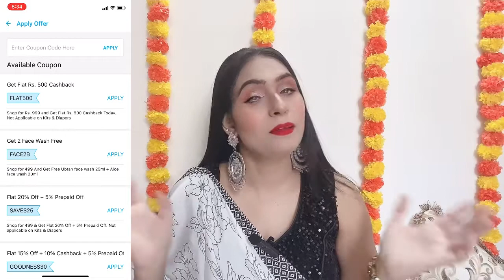50% off Mamaearth Sale || 500/- cash back & more |Mamaearth product review |free gifts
Hello Friends,

Mamaearth app Link - Mamaearth Online Shopping App by Honasa Consumer Private Limited

❤️ Product Details